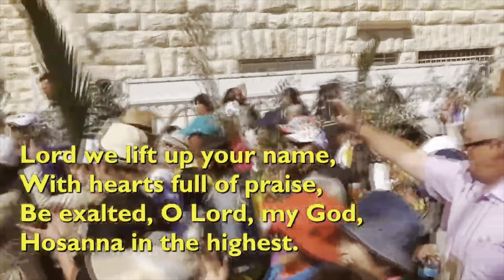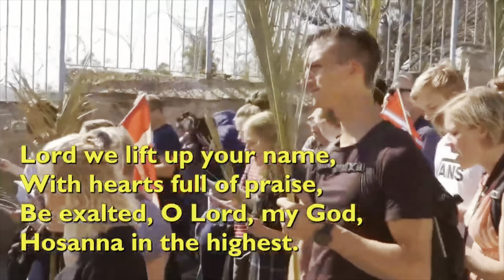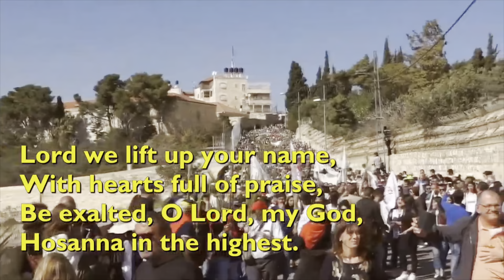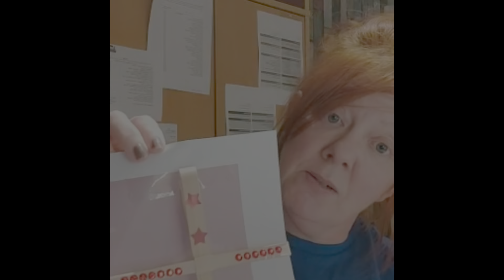GAB Palm Sunday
West Bank GAB Palm Sunday Activities